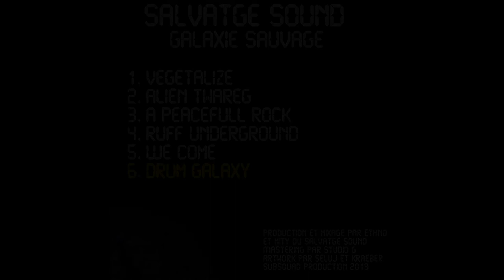Salvatge Sound - Drum Galaxy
Premier EP du Salvatge Sound, originaire de Montpellier.
Mity et Ethno nous présentent 6 morceaux éclectiques et intergalactiques !